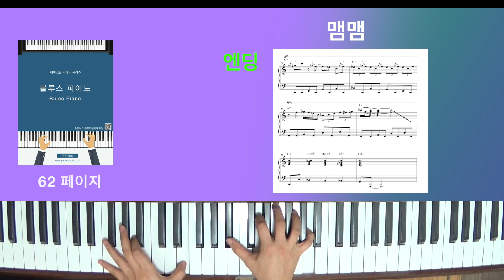턴어라운드 & 엔딩 Blues Piano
재미있는 피아노 시리즈 블루스 피아노

『블루스 피아노 Blues Piano (개정판)』 은 기초 블루스 피아노 연주 곡집입니다.
블루스 스케일 Blues Scale편, 블루스 패턴 Blues Pattern편,
블루스 송 Blues Song편, 블루스 솔로 Blues Solo편의 64페이지 총4부로 구성되어 있습니다.
Blues Scale편과 Blues Pattern편을 통해 기본적인 블루스의 개념을 익히고
Blues Song편과 Blues Solo편에서 블루스를 직접 곡에 적용하여 재밌게 연주할 수 있습니다.
블루스를 쉽고 재미있게 연주할 수 있습니다.
▪ 목 차
64페이지
Step1. 블루스 스케일 Blues Scale
C Blues Scale 1
F Blues Scale 1
C Blues Scale 2
F Blues Scale 2
Step2. 블루스 패턴 Blues Pattern
Step3. 블루스 송 Blues Song
곰 세마리
눈
텔레비전
올챙이와 개구리
코끼리 아저씨
Step4. 블루스 솔로 Blues Solo
산토끼
비행기
징글벨
학교종
맴맴